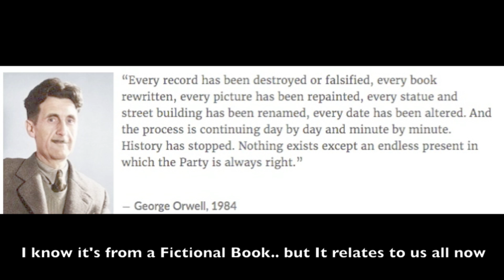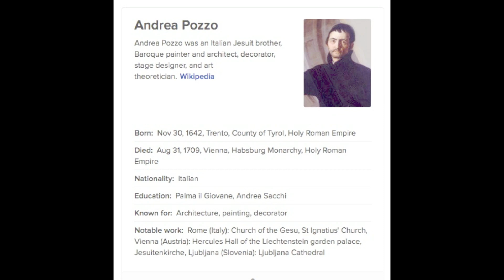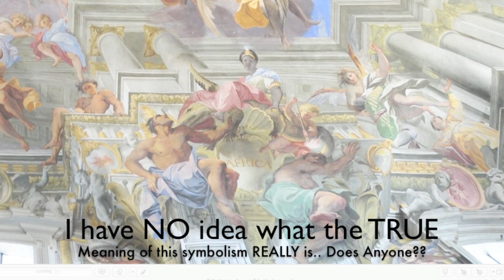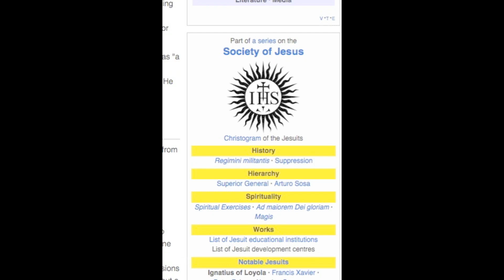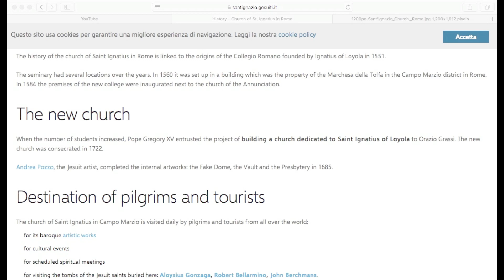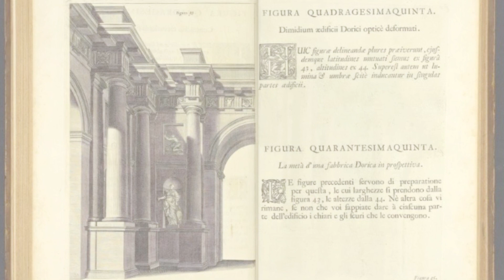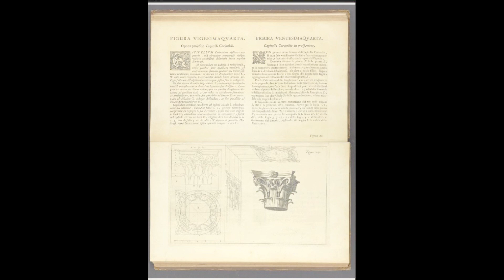ART Masters and tARTaria.. Andrea Pozzo and the Gods, from Our Past of Wonder! with ARTofDiNo.com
Some More Theories on Our Potential Past History that continues to elude us and be re-written every day. Just thoughts, observations, and theories... there's no need to get upset if you disagree.. i don't claim anything as TRUTH.. just freely thinking and imagining ;)

This video deals with Andrea Pozzo and the Triumph of St. Ignatius which can be found on a jesuit church in Rome. This Artwork easily rivals the Sistine Chapel of Michelangelo, and barely anyone has heard of it. It is a pure Architectural and Artistic masterPEACE that boggles the mind to wonder how someone could have done it so perfectly.

So here are some thoughts inspired by observing and analyzing this Art from a completely different perspective than most Art historians.. i didn't learn my Art history through academia, i am piecing it together by comparing it to my own personal expriences as an Artist who thinks and wonders freely, without boundaries..

So while i present a lot of different things, I also know that NOTHING can be trusted, everything must be questioned, when there are shades of doubt. Our history has doubts, Everywhere, and what we have been taught tends to vary drastically from what we observe.. and what we observe is just a small fraction of the Art and sculpture that existed, and still exists today, hidden from historical record, and from the public view..

This also deals with America and the truth about it's past, which is radically different than what we have all been taught in school. Someone crafted a lot of fairy tales and myths about Christopher Columbus and all the 'discoveries' of America... there were buildings here, most likely long before Columbus, and America may have been a very old place.. if it wasn't America always, maybe it was tARTaria.. or maybe something else.. how long have these builders been creating masterpeace's on eARTh??? What are they trying to show us?? Why and for who did they really create these visions, and for what purpose?? to tell us future humans, what.

the TRUTH awaits re-discovery ;)